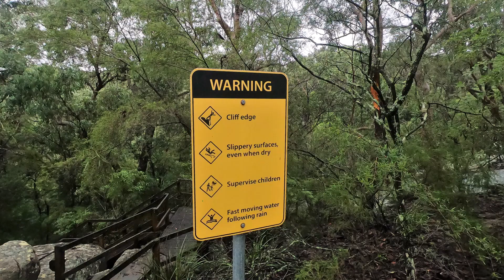SOMERSBY FALLS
A wander along the falls after the big rain